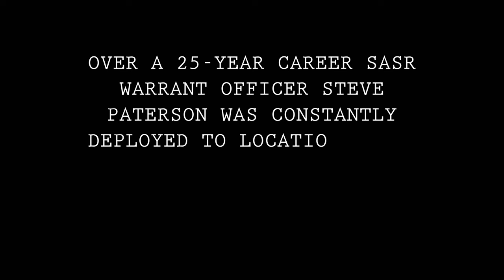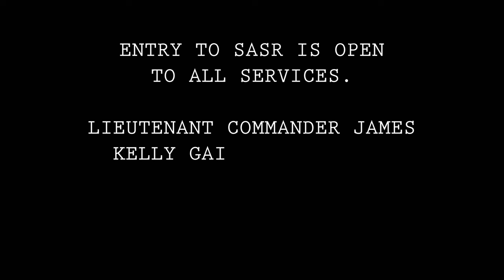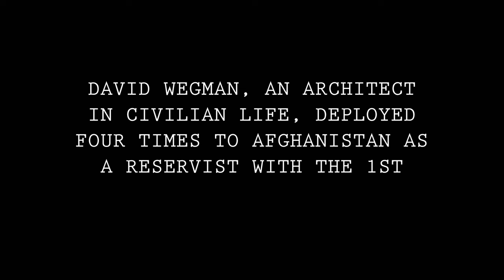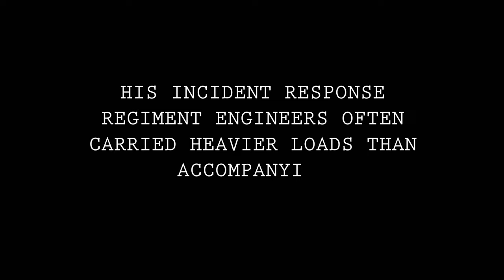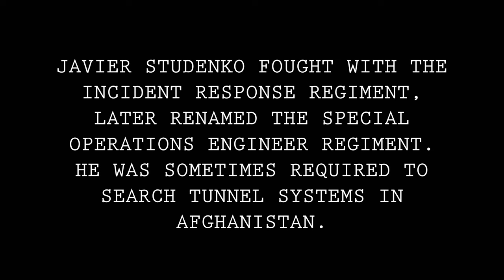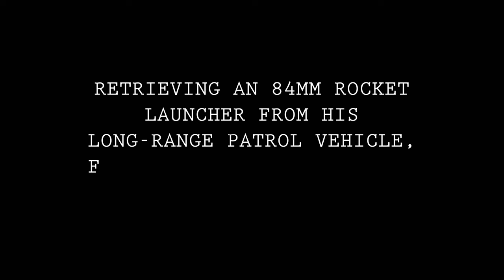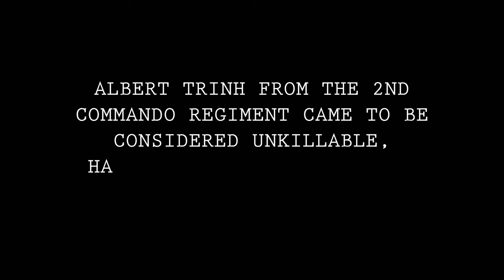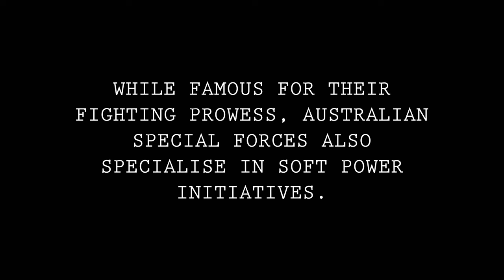From the Shadows: Australia’s Special Forces – The Operators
'From the Shadows: Australia’s Special Forces' is now on display at the Australian War Memorial from 10am-5pm daily.